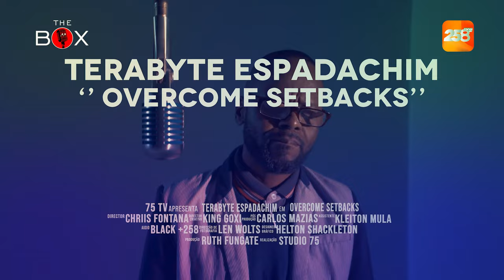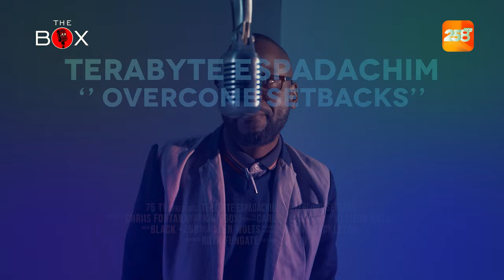Terabyte Espadachim - Overcome Setbacks | THE BOX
Atuação do ‪‪@TerabyteEspadachimOfficial1995    THE BOX.

As melhores performances encontras no THE BOX!

Não vais querer perdes essa!

SUBSCREVE-TE NO NOSSO CANAL DO YOUTUBE E FICA LIGADO A TODOS "THE BOX"!

SEGUE AS NOSSAS PLATAFORMAS:

 / studio75tv